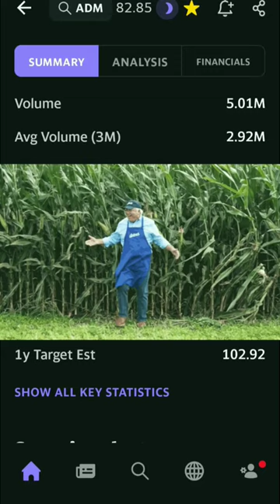📈 Archer Daniels Midland Company (ADM) One Million Generates $21,899.99.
One Million invested in Archer Daniels Midland Company (ADM) would get you 12,070 shares at current price of $82.85 per share, which generates $21,899.99 in passive annual cash flow.

How I Generated a 738% ROI Using This Secret Strategy.

Start Your 30 Day Market Club Trial for Only $1 dollar.